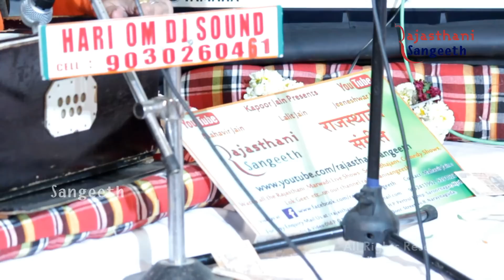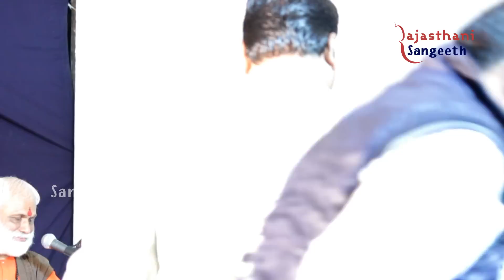लिखदो मारे रोम रोम में | Likhdo Mare Rom Rom Mein Rajasthani Desi Bhajan | Parmanand Maharaj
Likdo Mare Rom Rom Mein Rajastani Desi Bajan | Parmanand Maaraj @savrajasthani
Song : Likhdo Mare Rom Rom Mein
Singer : Parmanand Maharaj
Keyboard :Subhas
Dolak : Narehs Power
Sound : Hari Om Sound
Program Held At : Dilsuknagar, Hyderabad
Organizers : Prutvi Sing
Copyrigts : Santos Audio & Video